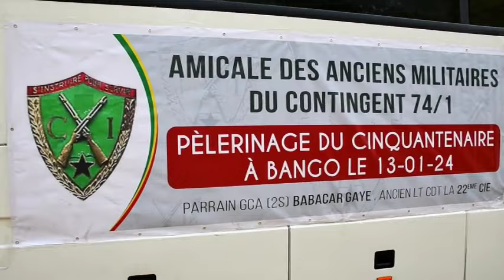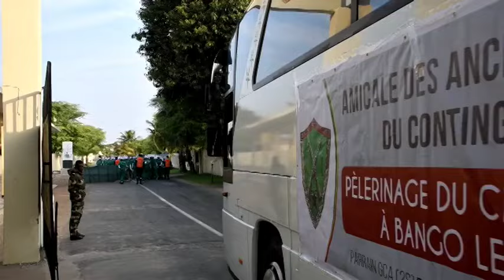AMICALE DES ANCIENS MILITAIRE DU CONTINGENT 74/1